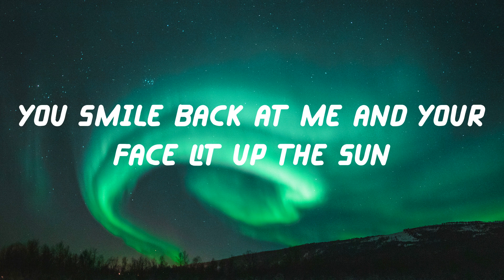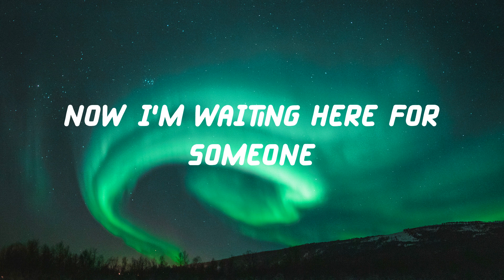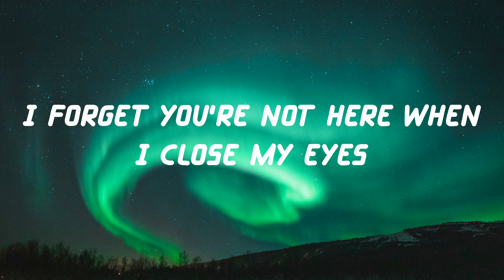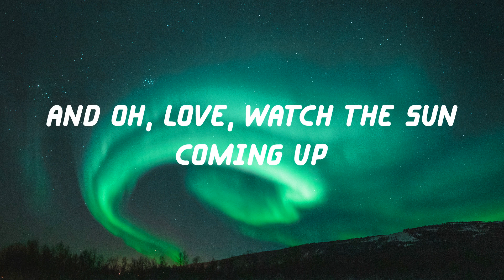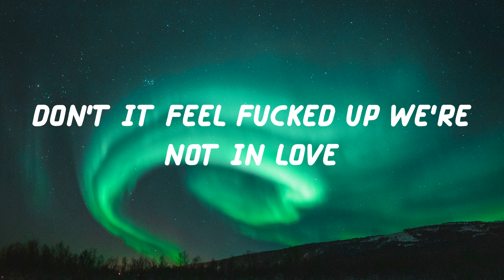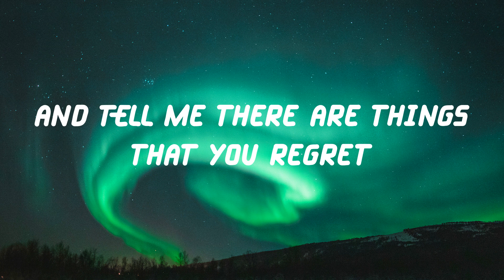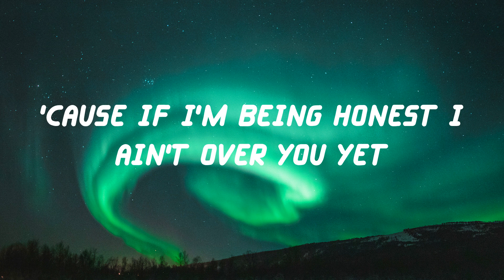Niall Horan - Too Much To Ask (Lyric Video)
Lyrics Too Much To Ask - Niall Horan

Lyrics:
Waiting here for someone
Only yesterday we were on the run
You smile back at me and your face lit up the sun
Now I'm waiting here for someone
And oh, love, do you feel this rough?
Why's it only you I'm thinking of
My shadow's dancing
Without you for the first time
My heart is hoping
You'll walk right in tonight
Tell me there are things that you regret
'Cause if I'm being honest I ain't over you yet
That's all I'm asking
Someone's moving outside
The lights come on down the drive
I forget you're not here when I close my eyes
Do you still think of me sometimes?
And oh, love, watch the sun coming up
Don't it feel fucked up we're not in love
My shadow's dancing
And tell me there are things that you regret
Is it too much to ask?